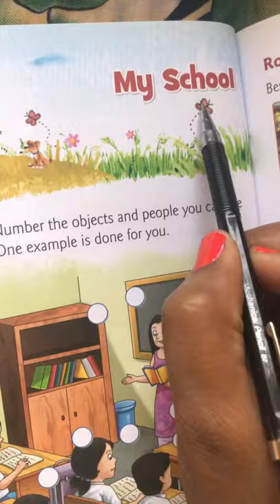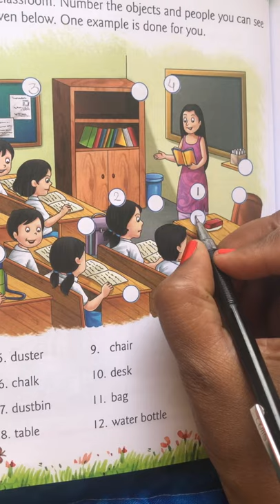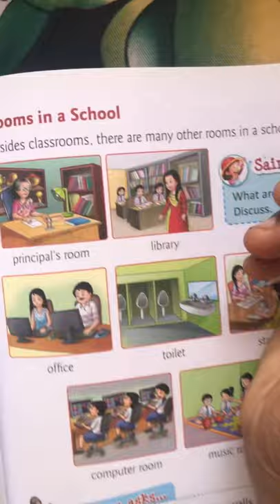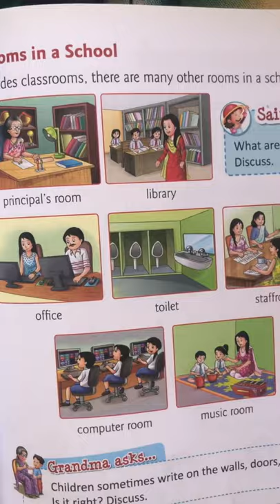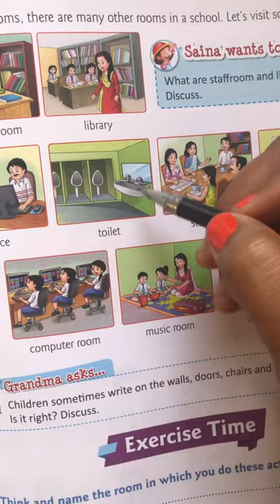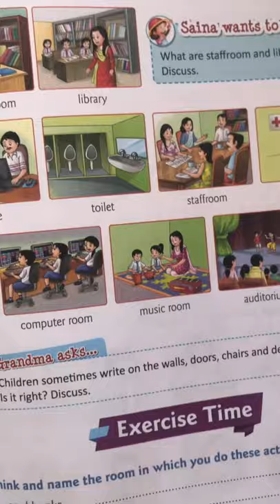EVS class -1 chapter 13. My school